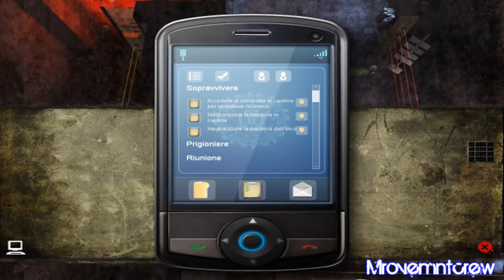Still Life 2 Guida Soluzione Completa Parte 15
Still Life 2 Guida Soluzione Completa Parte 14